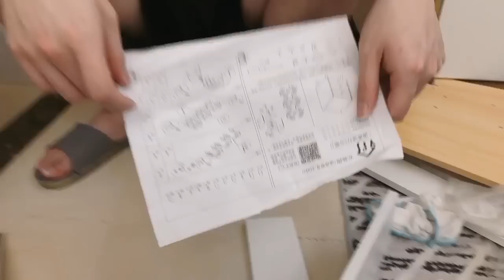This is why you need a boyfriend | Unboxing 100K Bilibili AWARD[Gay Couple L&K]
Kibo loves it when Lucas goes handy!
We’ve received Bilibili’s 100K Fans award after a year’s effort! And we can’t wait to achieve 100K fans on YouTube! We appreciate your support and thanks heaps!
Members of this channel can enjoy the following benefits:
成為此頻道的會員即可獲享以下福利：
If you like our video, you can subscribe us, and if you have any advice or feeling about our video, just leave some comments below, we would be pretty happy if you do so.
ENG SUB: Sherry Proofreading: Lydtop